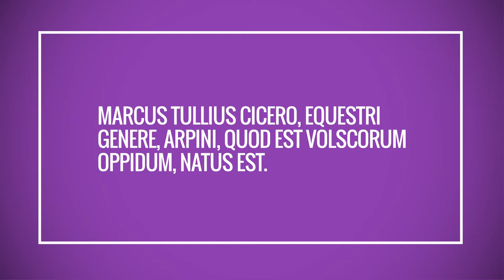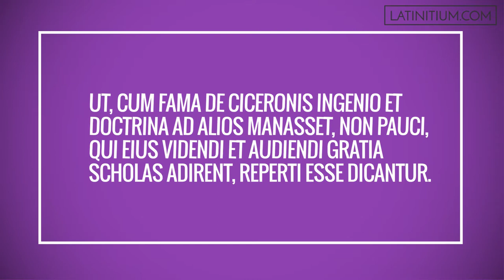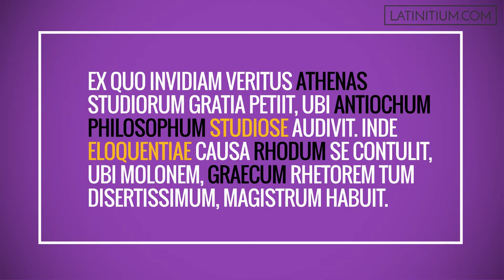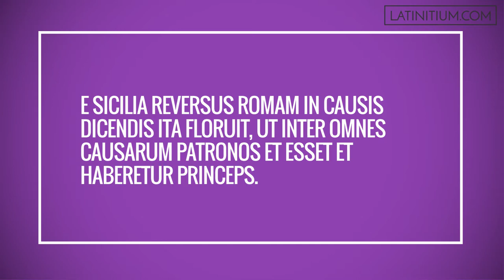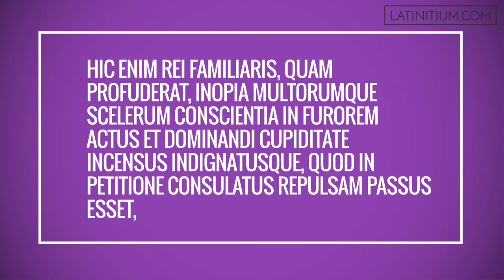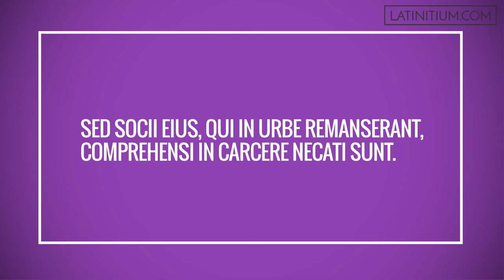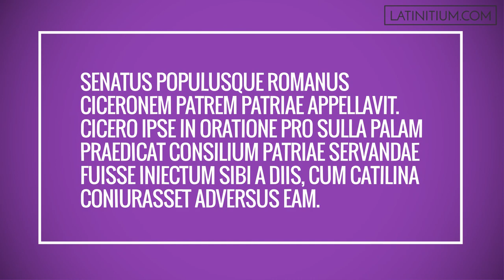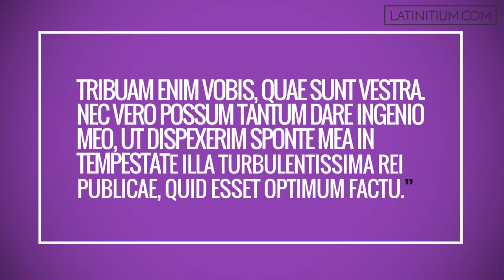Latin texts – The life and death of Cicero | Learn Latin | #20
Download the audio and read a full transcript for this video in Latin

Want more resources for LEARNING LATIN?

The story of Cicero in intermediate Latin from Charles Lhomond's Urbis Romae viri illustres.